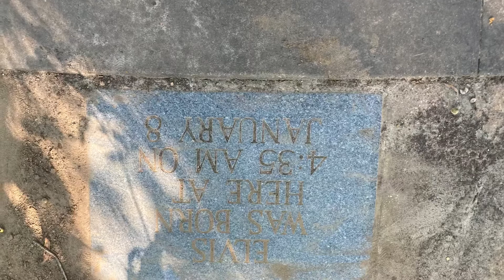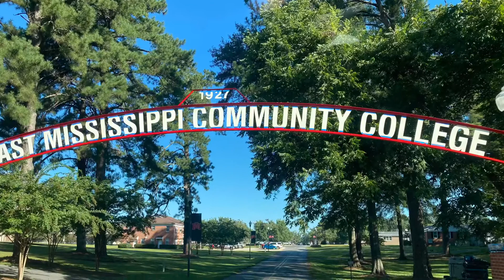Ramblings from the open road,upcoming MLR season,and notes from my birthday weekend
Just a little compilation of videos from the weekend and my ramblings while driving through the state of Louisiana(watch out for bears and low flying crop dusters😂) Hope everyone is having a good week so far,line ups to be announced soon🇿🇦